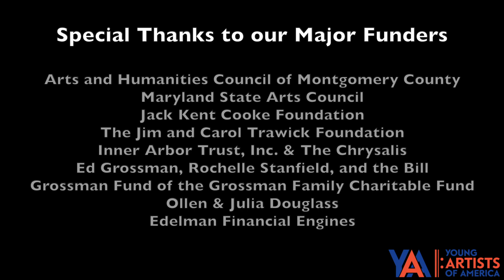NO ONE IS ALONE performed by YAA Alumni (2021)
NO ONE IS ALONE from INTO THE WOODS
performed by the Alumni of Young Artists of America

May 2021
Recorded VIRTUALLY from 30 separate locations.